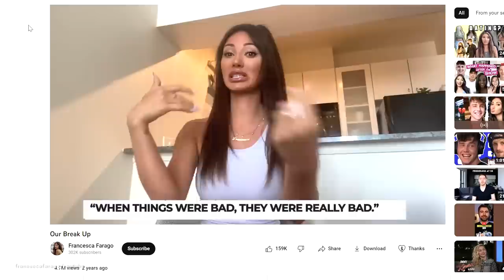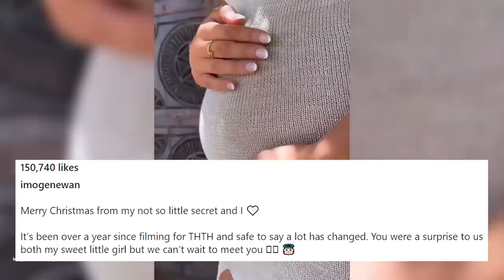Couples That Stayed Together Seasons 1-4 Too Hot To Handle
Which couples stayed together from seasons 1-4 of the Netflix show Too Hot To Handle?
Watch this video to find out, and to discover some tea.